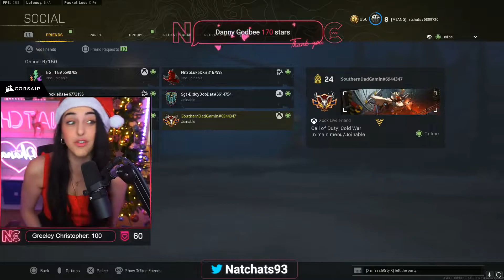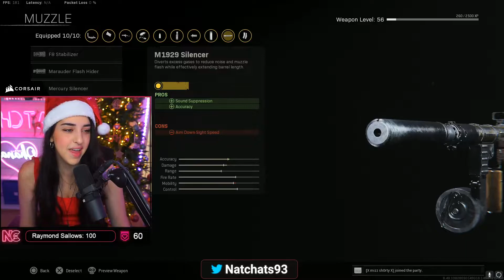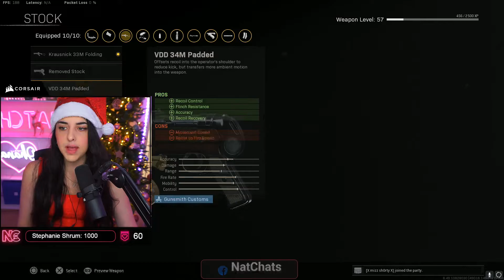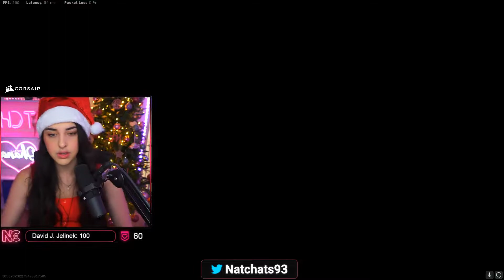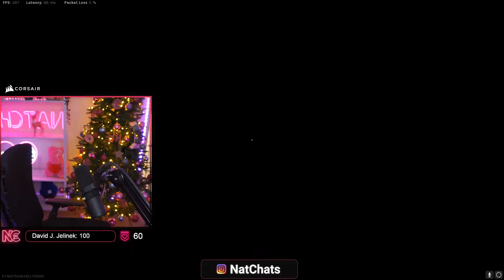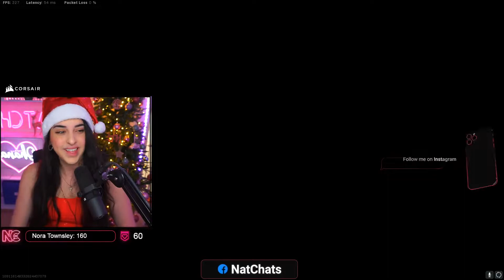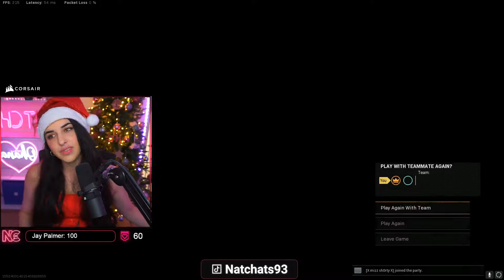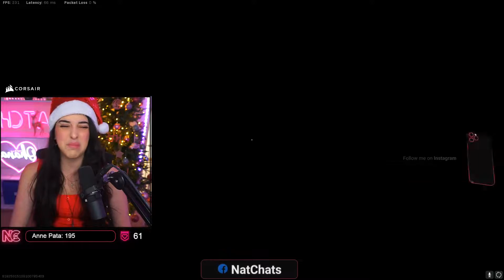MERRY CHRISTMAS OHANA